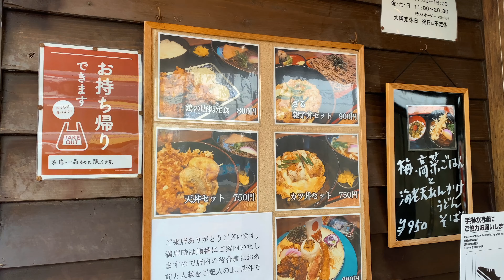コスパ最高！地元民に愛される自家製麺。牛鍋うどん、カツ丼定食が美味い！ そば処 いながわ 伊丹 【地域グルメ】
味も値段も納得でコストパフォーマンスの高いお店だと感じました！
定食、セットも豊富で何度も通いたくなるお店ですね
駐車場もありますので是非近くを通る時は寄ってみてください

そば処　いながわ

住所
兵庫県伊丹市鋳物師5-55
【Googleマップ】

営業時間
[月～水]
11:00～16:00
[金～日・祝]
11:00～20:30
日曜営業
定休日
木曜